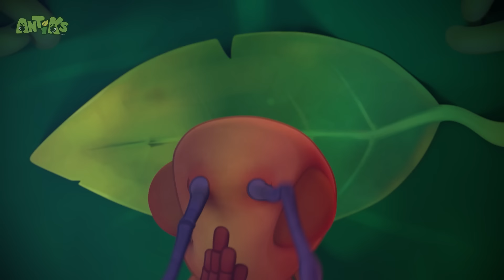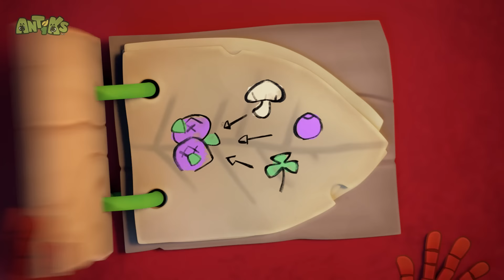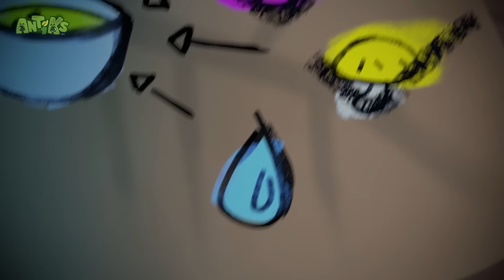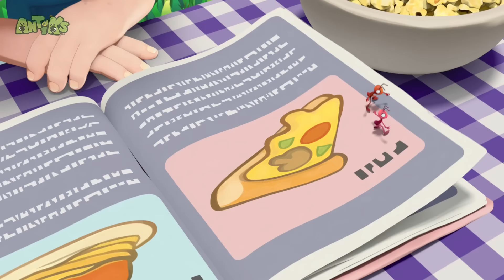Party Poopers +60 Minutes of Antiks by Oddbods | Kids Cartoons | Party Playtime!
Joey and Boo try to gate-crash a Christmas party but discover there's a strict "No Ant" policy.

00:00 Party Poopers
02:07 Flydentity Crisis
04:06 Mr Chompy
06:05 6 Legged Freaks
08:05 Cotton Buddies
10:05 Swamp Thing
12:04 Hiccupy Heroes
14:04 Meatball Mayhem
16:03 Magnifried
18:03 Frozen
20:03 Bug Zapper
22:02 Nutcrackers
24:02 Box of Delights
26:02 Mystery Mix
28:01 Sticky Sweet
30:00 Heavy Meal
32:00 Spider Baby
33:59 Antidote
35:58 Drain Hoppers
37:57 Big Fan
39:56 High Dive
41:55 Petrol Heads
43:54 All Dried Up
45:54 The Great Berry Rescue
47:53 Sweet Dreams
49:52 Eggheads
51:52 Sugar Rush
53:51 Beach Bums
55:51 Party Monster